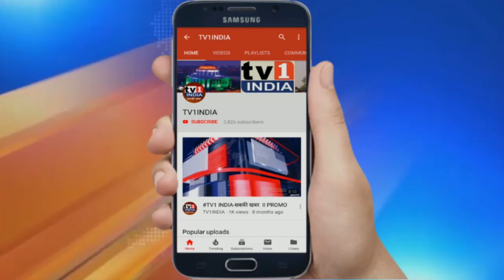Uttrakhand में कन्ट्रोल में है कोरोना | मुख्य सचिव उत्पल कुमार ने दी इंतजामों की जानकारी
देखिए उत्तराखंड के मुख्य सचिव उत्पल  कुमार सिंह ने राज्य में कोरोना संक्रमण की रोकथाम, मेडिकल इंतजाम और प्रवासियों को बुलाने के बारे में क्या कहा..